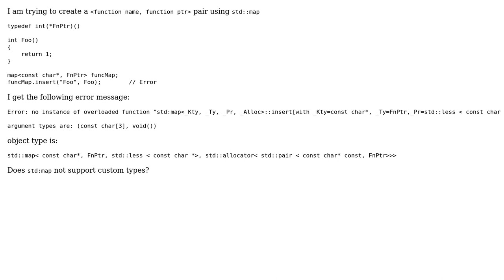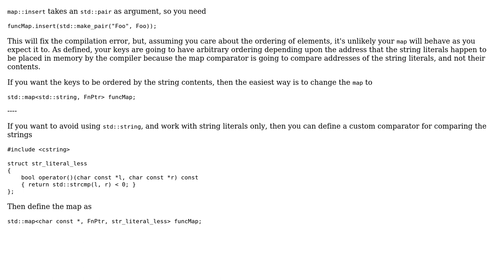Issue inserting into stl::map (3 Solutions!!)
Issue inserting into stl::map

With thanks & praise to God, and with thanks to the many people who have made this project possible! | Content (except music & images) licensed under CC BY-SA | Music | Images & others | With thanks to user shaveenk user Praetorian user INIM user Brian Bi and the Stack Exchange Network Trademarks are property of their respective owners. You are responsible for your own actions.